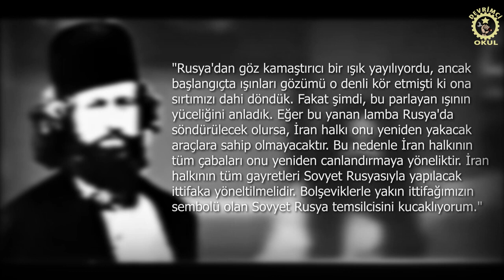Pers Sovyet Sosyalist Cumhuriyeti - Tarihin Tozlu Raflarından 1.Bölüm.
Pers Sovyet Sosyalist Cumhuriyeti - Tarihin Tozlu Raflarından 1.Bölüm.mp4